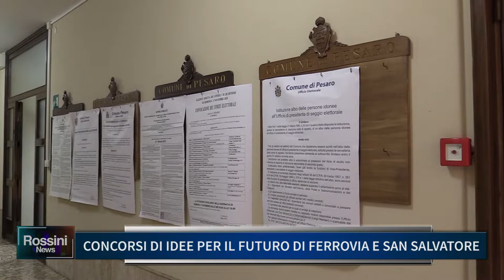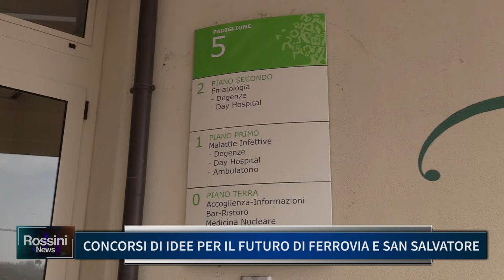CONCORSI DI IDEE PER IL FUTURO DI FERROVIA E SAN SALVATORE